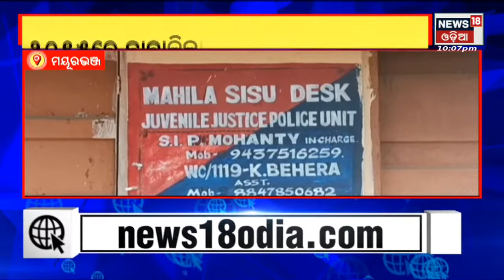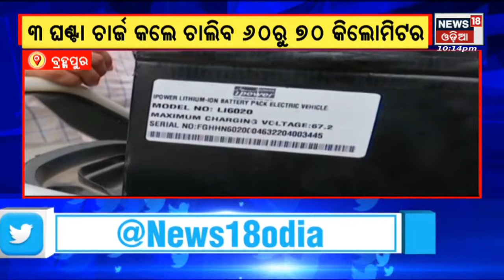Odisha News I Night News I Amari Odisha I News18 Odia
Protests continued  against the new military scheme even as the Central government on Thursday extended the upper age limit for the Agnipath recruitment scheme from 21 years to 23 years | Meeting for Disaster Management | Balasore Jaleswar BDO Aswin Kumar Das  ଘରେ Vigilance Raid | Rathayatra ପାଇଁ ଆଜି ଶେଷ ସମନ୍ବୟ ବୈଠକ... Virtual Modeରେ CM କରିବେ ଅଧ୍ୟକ୍ଷତା | Monsoon ସ୍ପର୍ଶରେ ପାଗରେ ପରିବର୍ତ୍ତନ ... ଦକ୍ଷିଣରେ ଭଲ ବର୍ଷିଲା, ଉପକୂଳରେ ବି ଆରମ୍ଭ
ବନ୍ୟାରେ ଉତ୍ତର-ପୂର୍ବ ଉବୁଟୁବୁ... Assam And Meghalayaରେ ସ୍ଥିତି ଉଦବେଗଜନକ | 18thJune 2022 | News18 Odia